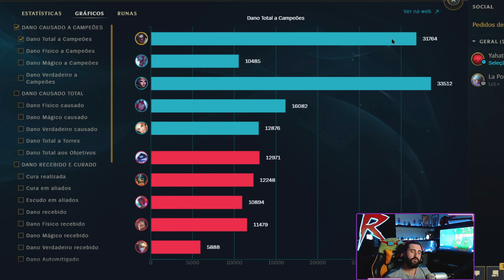EZREAL MORREU 15x KKKK CHAMEI ELE PRA DUO APÓS CONHECER MEU KAYN AZUL!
Live todos os dias na Booyah, só baixar o APP ou
entra no meu link que é RODIL.LIVE e curtir!

festinhadorodil